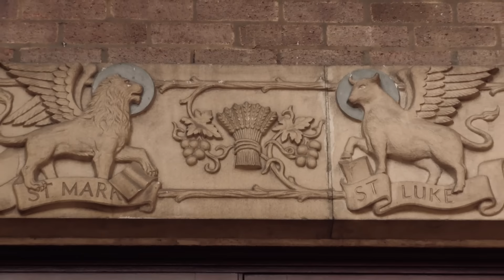AVE MARIA - SCHUBERT (ORGAN SOLO - JONATHAN SCOTT) ST MARY'S CHURCH, FAILSWORTH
Jonathan Scott performs his solo organ arrangement of Ave Maria by Franz Schubert at the organ of St. Mary's R.C. Church, Failsworth, Manchester. The score of this transcription is available

“This is the instrument where I first began playing the organ when I became organist at the age of 10 and taught myself to play the pedals! I practised on this instrument and played for all services, weddings and funerals for the next 7 years. I was glad of the opportunity to return to make this video and record a piece which I often played here and I feel perfectly suits this beautiful modern Catholic Church.” Jonathan

St. Mary's R.C. Church, The Immaculate Conception, Failsworth, Manchester, UK.

St Mary's in Failsworth was conceived as a Roman Catholic devotional shrine to the Virgin Mary in Romanesque basilican style and was opened in 1964. The previous Church of St. Mary was opened in 1865, but closed in 1959 due to subsidence and was demolished in 1964. A new Church was designed by Tadeusz Lesisz (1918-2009) of Greenhalgh & Williams architects in 1961. Leisiz had a distinguished career as a Naval Officer in WWII, studied to be an architect at Oxford and was one of the most important figures in Manchester's Polish Community.

Today the Church retains almost all of its original features, and it contains many striking original designs including a huge mosaic reredos of 'Our Lady of all Graces' designed by a young parishioner, B. Nolan, which was made in Italy and installed by Alberti, Lupton & Co. of Moston. The west front entrance archway houses a suspended aluminium figure of the Virgin Mary made by E & J Blackwell and designed by Lesisz as a depiction of 'The Immaculate Conception'. The statue in the Lady Chapel is described as 'A vision by St Catherine of Mary as Queen of the Universe'.

The stained glass is by Charles Lightfoot and incorporates many pieces from the original Victorian Church including a large west window of the Assumption, and Ascension of Mary into heaven.

The organ in the west gallery is a 6 rank extension instrument installed by Jardine & Co. of Manchester in 1964.

SPECIFICATION

PEDAL
16 Open Wood A
16 Violone B
16 Bourdon C
8 OctaveA
8 Flute C
4 Octave Flute C

SWELL
16 Contra Salicional D
8 Diapason Minor B
8 Salicional D
8 Lieblich Gedeckt C
4 Principal B
4 Salicet D
4 Lieblich Flote C
2 Fifteenth B
2 Salicetina D
1 Twenty Second
III Mixture [?]
16 Double Trumpet F
8 Trumpet F
4 Clarion F
Tremulant

GREAT
16 Double Open Diapason A
8 Diapason Major A
8 Diapason Minor B
8 Salicional D
8 Lieblich Gedeckt C
8 Clarabella E
4 Octave A
4 Claribel Flute E
2 Super Octave A
8 Trumpet F

A Unenclosed
B-F Enclosed (Except bottom octave of Pedals)